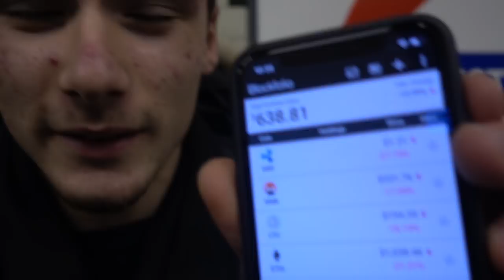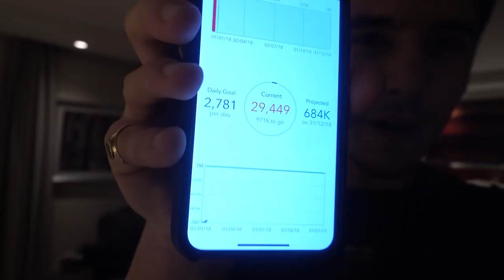SMMA Business Trip To Berlin (Vlog)